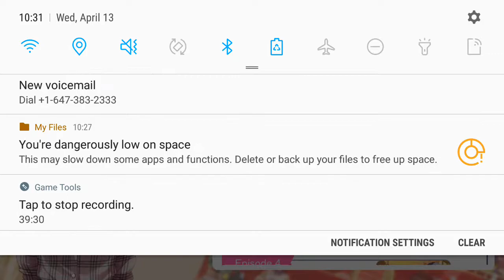Project Sekai - Doll Festival At The Tenmas - Event Story (Part 2)